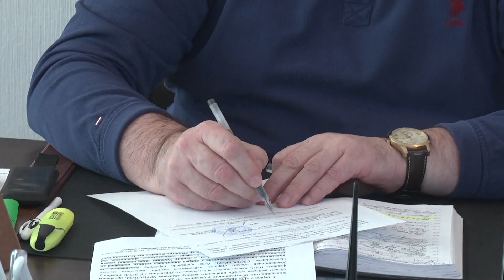Рятувальники Хмельниччини перевіряють навчальні заклади на предмет пожежної безпеки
На доручення Прем’єр-міністра України від 11 грудня 2019 року № 44 205/1/1/-19 Державною службою України з надзвичайних ситуацій здійснюються позапланові перевірки закладів, установ та організацій з масовим перебуванням людей.

Так, 17 грудня рятувальники здійснили позапланову перевірку Хмельницького професійного ліцею, що в обласному центрі.

Під час заходу фахівці ДСНС звернули особливу увагу на евакуаційні шляхи і виходи, плани евакуації, належний стан та працездатність вогнегасників, технічний стан систем пожежної сигналізації та оповіщення. Окрім цього, було перевірено зовнішнє протипожежне водопостачання та відповідність наявних електромереж протипожежним вимогам.

Аби впевнитись в обізнаності викладачів та учнів освітнього закладу щодо дій у разі пожежі, вогнеборці оголосили навчальну евакуацію, під час якої учасники, — а це і викладачі, й вихованці школи — відпрацювали порядок дій у разі надходження сигналу “Пожежа”.

За результатами інспектування керівнику ліцею буде вручено акт перевірки з виявленими порушеннями правил пожежної безпеки.

Подібні перевірки стану пожежної безпеки триватимуть і надалі: загалом перевірятимуться 324 об’єкт з масовим перебуванням людей у всіх районах Хмельниччини. Вогнеборці запевняють, що подібні заходи є вкрай необхідними, адже своєчасне виявлення недоліків та їх якнайшвидше усунення гарантуватиме безпеку людей.

ГУ ДСНС України у Хмельницькій області